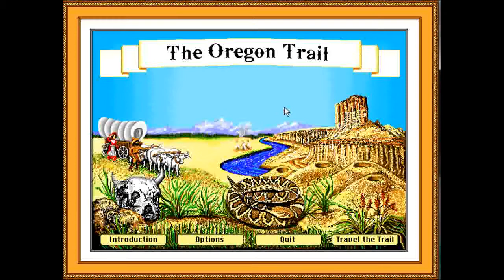Lets Quickly Play - Oregon Trail (Part 1)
welcome to a brand new series where I play shot old games which will only last a few parts each.
We begin an amazing journey through amewrica to colonize a new world...
This can only go well.